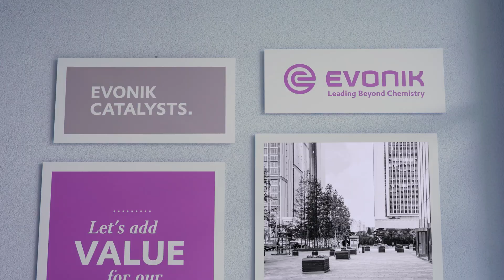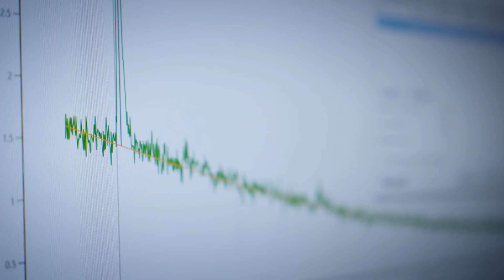Evonik Catalysts - Adsorbent Solutions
Safe and reliable plant operations and on-specification products are the goal of every chemical process, but this does not come easily. Process feed contaminants can lower product quality or cause by-product formation. With our purification solutions, we help make better products for consumers and provide safer, more sustainable and more profitable process operations.
Let’s make a difference.